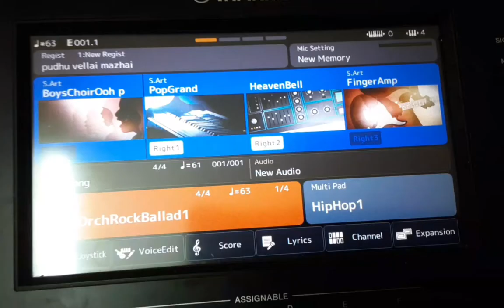pudhu vellai mazhai Keyboard